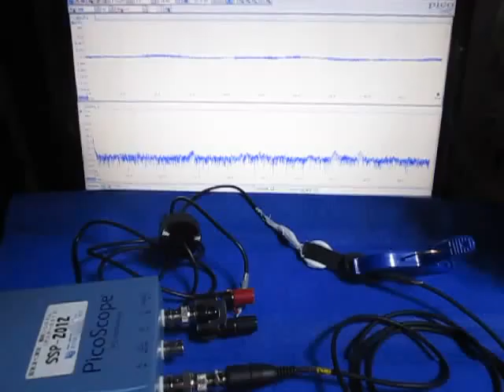オリジナル超音波実験 （超音波システム研究所 ultrasonic-labo）